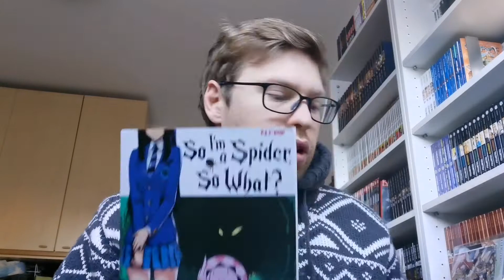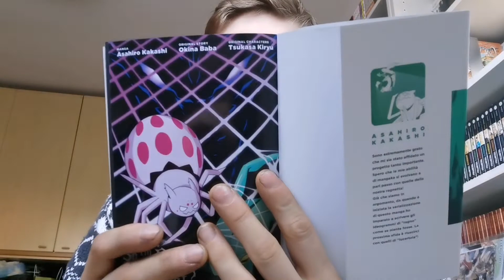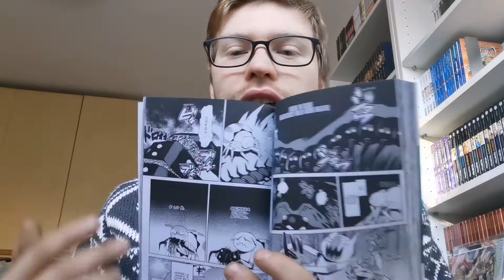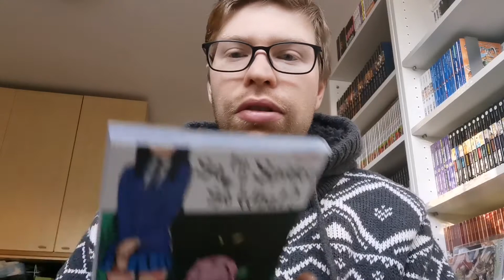Cosa ne penso: so I'm spider, so what?